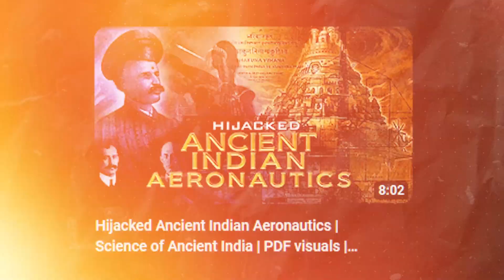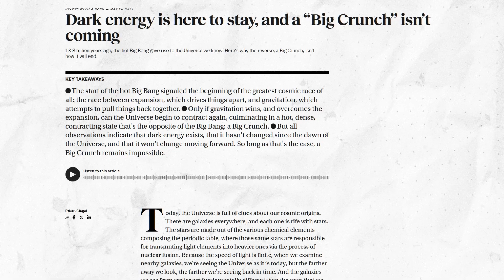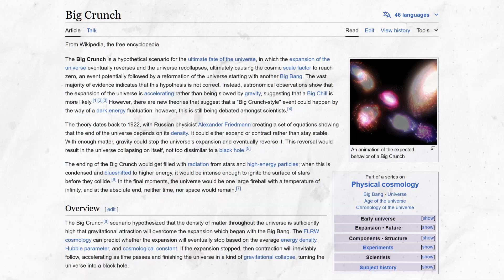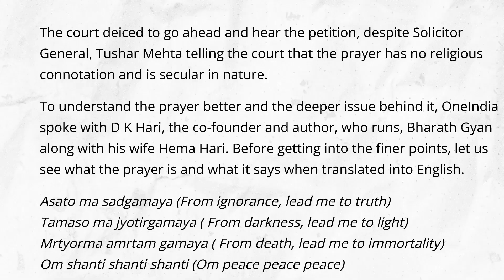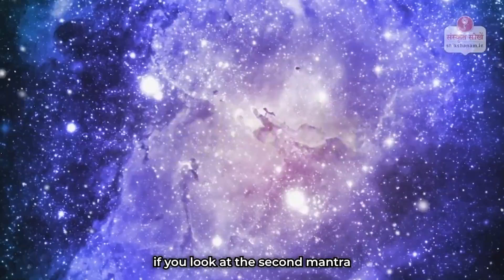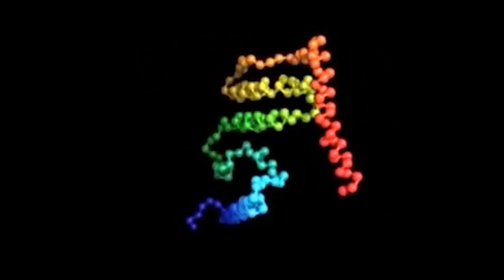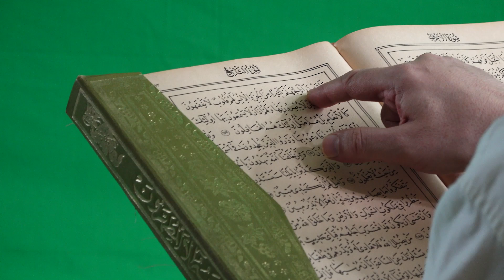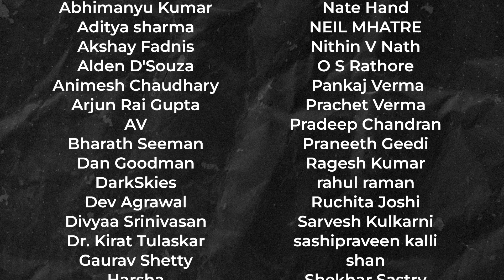HyperQuest - The Scientific Sanatani | Pseudoscience Police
Hyperquest is one of those creators that’s on a mission to find science in scripture. Let’s look at one of his videos and see how much science there is.

One-time support:
UPI: scienceisdope@icici

Chapters:
00:00 - Introduction
00:45 - Science from India
04:20 - Lying & Misrepresenting
10:30 - Why is this not scientific